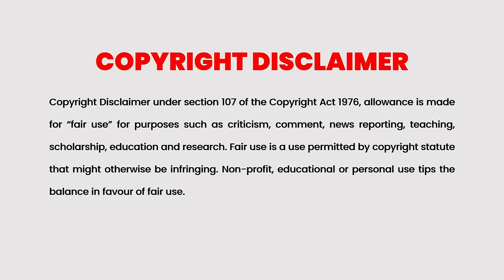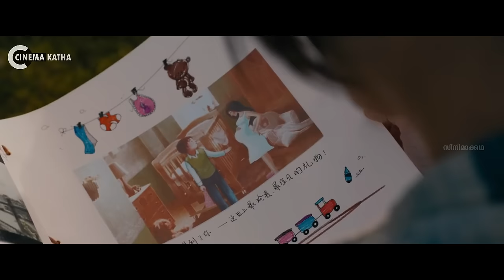Love Contractually Explained In Malayalam | Chinese Movie Malayalam explained